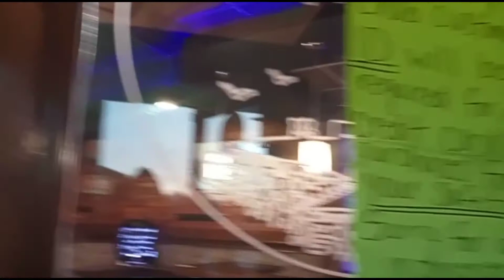Buka Puasa di Restoran Crazy Crab